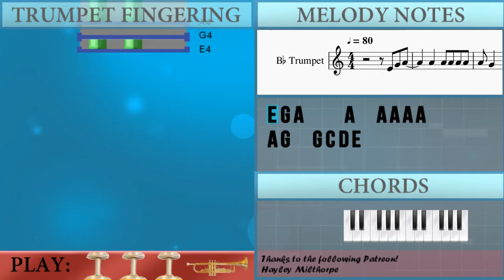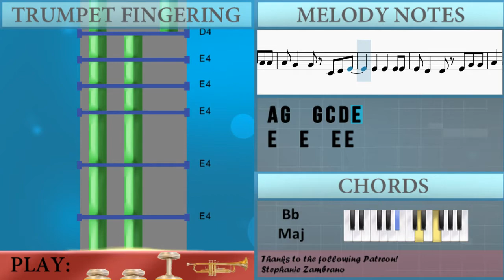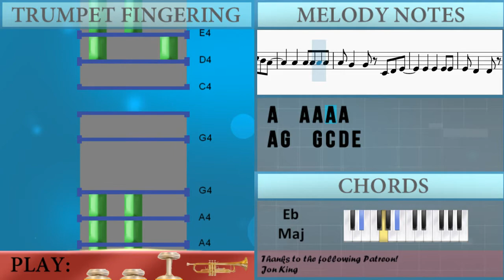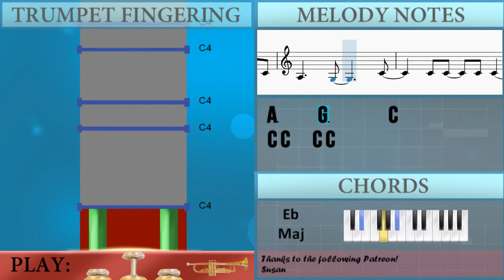SUPER EASY: How to play Afterglow by Ed Sheeran on Trumpet (Tutorial)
The easiest way to learn how to play Afterglow (SUPER EASY) by Ed Sheeran on the trumpet. It's a trumpet tutorial for Afterglow (SUPER EASY) by Ed Sheeran.

EasyMusicLesson teaches you to play the your favorite instrument, through easy and simple animation so that you too can learn how to play Afterglow (SUPER EASY) by Ed Sheeran on the trumpet easily. A trumpet tutorial with visual animation graphic.

Chords of Trumpet arrangement:
D# Maj   A# Maj   F Maj   D# Maj   A# Maj   F Maj   D# Maj
A# Maj   F Maj   D# Maj   A# Maj   F Maj   D# Maj   A# Maj
F Maj   D# Maj

Melody notes of Trumpet:
E4 G4 A4     A4   A4 A4 A4 A4
A4 G4   G4 C4 D4 E4
E4   E4   E4 E4
E4 D4   D4 E4 G4 G4
A4   A4   A4   A4 A4